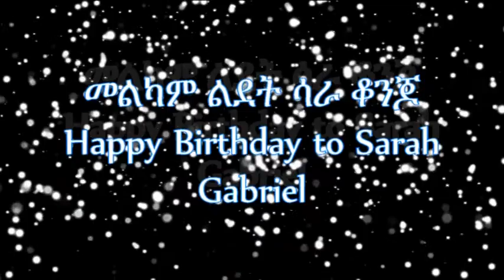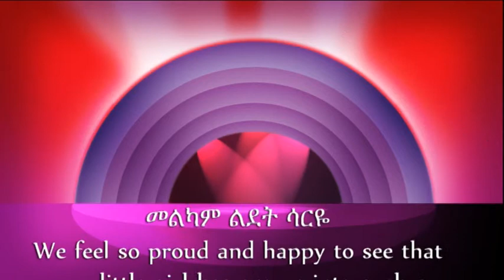Birthday of Sarah Gabriel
We love you so much honey!!!
19. August 2014